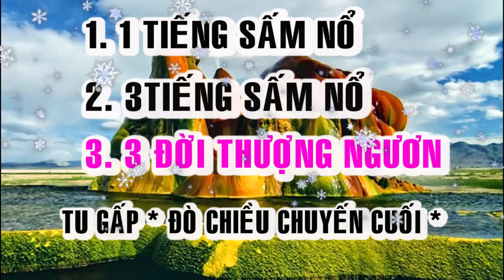BỐI CẢNH HẠ NGƯƠN . ĐỜI THƯỢNG NGƯƠN . TU GẤP.